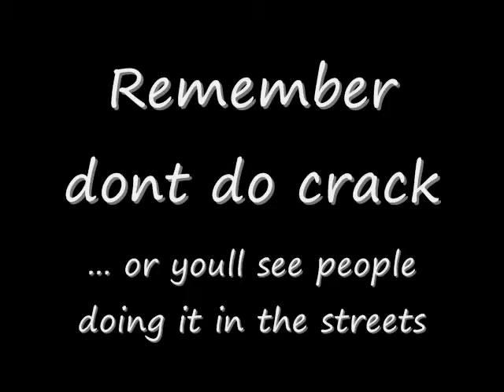Crack Cocaine 2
Even more convincing arguements not to do crack cocaine. Also a public service announcement.